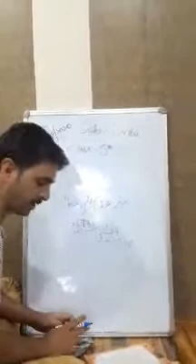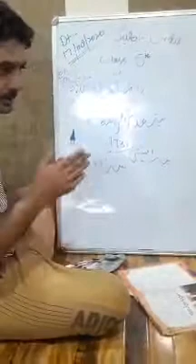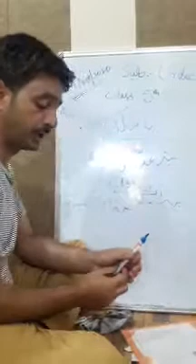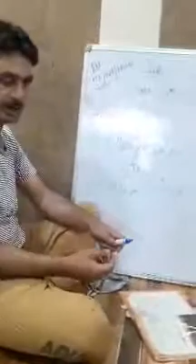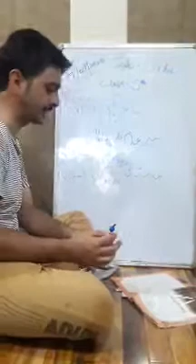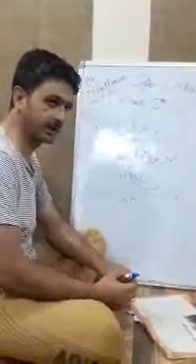Lecture by Nisar hassan , ups Bomdoger magam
Topic: Baba Ghulam shah Badshah (5th urdu)
Date: 17/08/2020